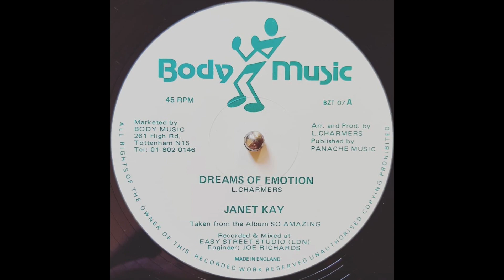Janet Kay - Dreams Of Emotion & Version (1987 UK Rubadub)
All round heavy UK Rubadub selection with killer horns and vibes. Sweet vocals from Janet Kat, who is one of the Queens of UK Lovers Rock. Big tune!